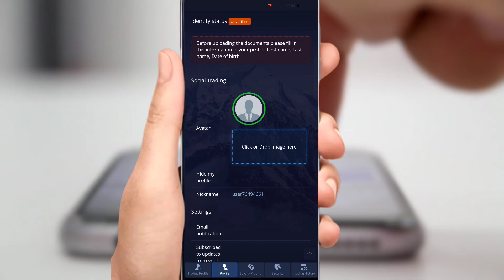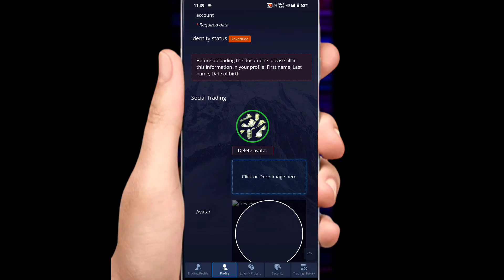pocket option trading app mein profile picture Kaise add Karen ?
pocket option trading app mein profile picture Kaise dalen
pocket option trading app mein profile picture Kaise lagaen
pocket option trading app mein profile picture Kaise add Kare ?
how to add profile picture in pocket option trading app
how to add profile photo in pocket option account